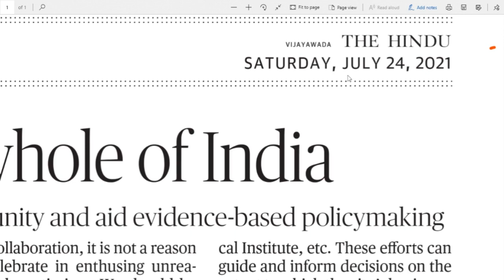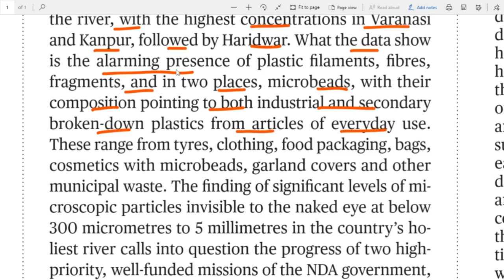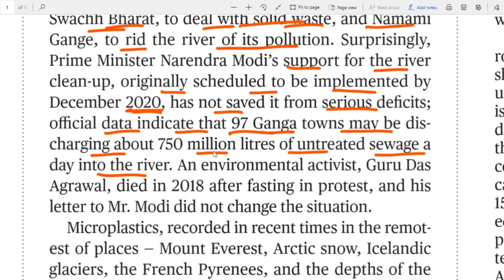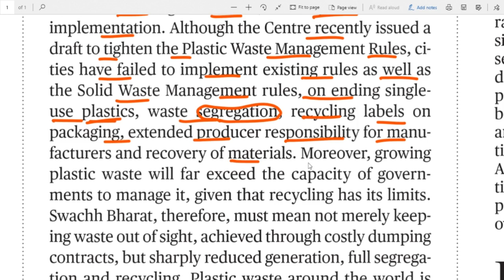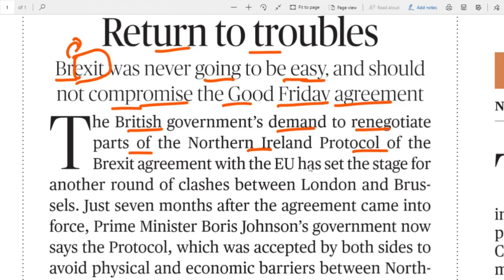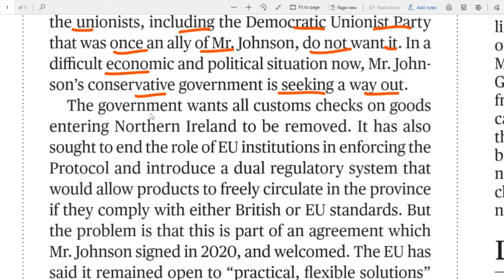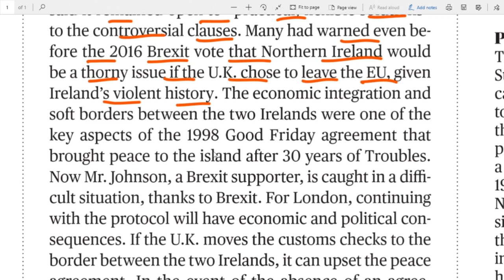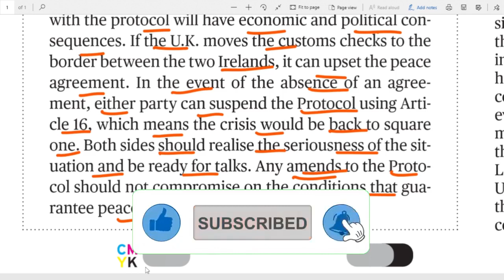24.07.2021 The Hindu Editorial Analysis in Telugu For all Bank, UPSC, SSC, Railways exams etc